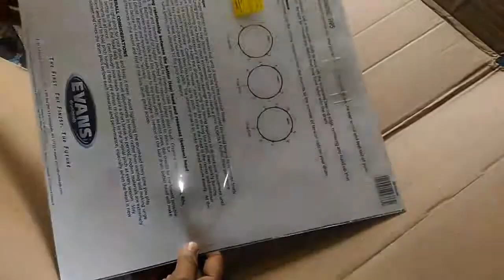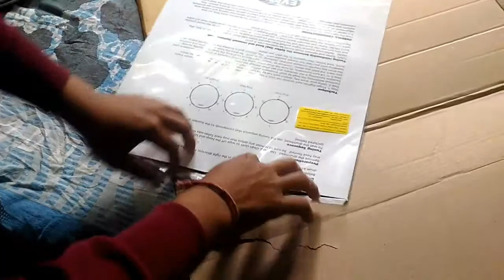Unboxing Evans ER-FUSION E-Ring (Pack of 4)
Unboxing
Evans ER-FUSION
E-Ring (Pack of 4)
10'12'14'14'
No 16' 😥

An overtone is any frequency greater than the fundamental frequency of a sound. Using the model of Fourier analysis, the fundamental and the overtones together are called partials. Harmonics, or more precisely, harmonic partials, are partials whose frequencies are numerical integer multiples of the fundamental (including the fundamental, which is 1 times itself). These overlapping terms are variously used when discussing the acoustic behavior of musical instruments.[1] (See etymology below.) The model of Fourier analysis provides for the inclusion of inharmonic partials, which are partials whose frequencies are not whole-number ratios of the fundamental (such as 1.1 or 2.14179).